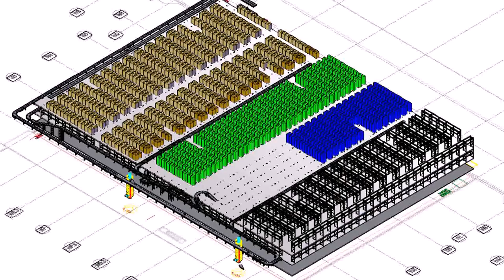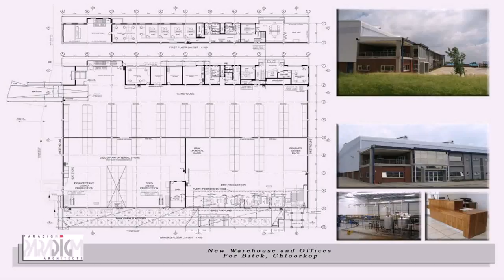Warehouse Design Furniture (see description) (see description)